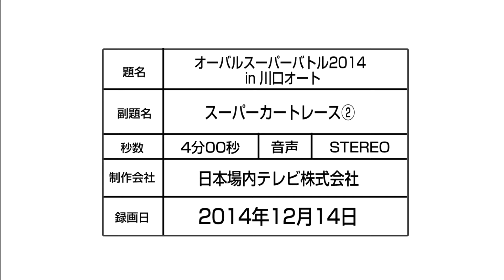スーパーカートレース in川口オートレース 2014年12月14日 【2回戦】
【2回戦】　8周回　4100m
※右から車番、選手名、ハンデ
1.小林清隆  10
2.桜井晋吾  40
3.池島実紅  50
4.岡島秀章  60
5.小野間悦久 70
6.土澤雅洋  80